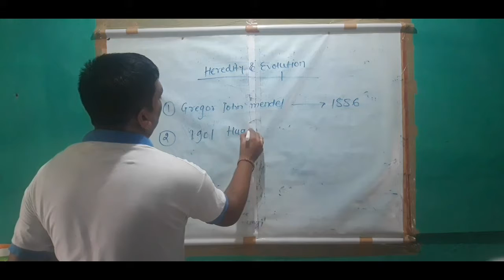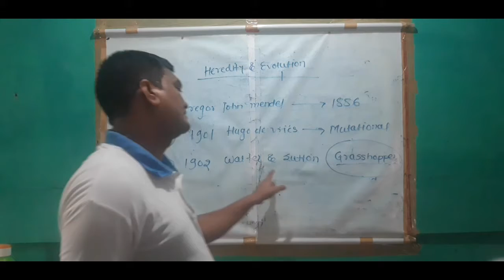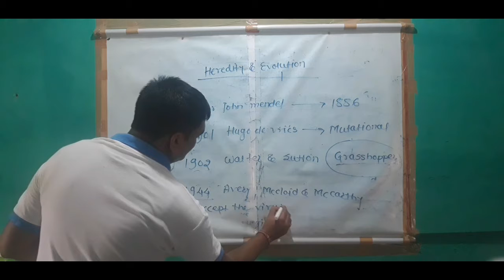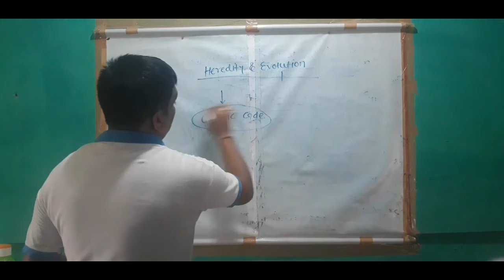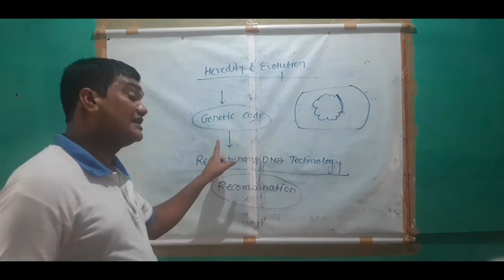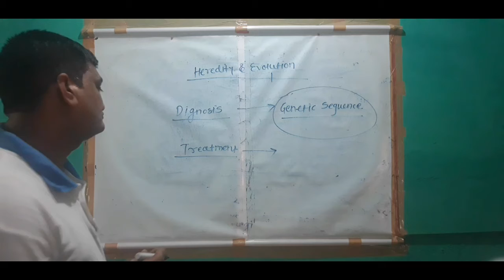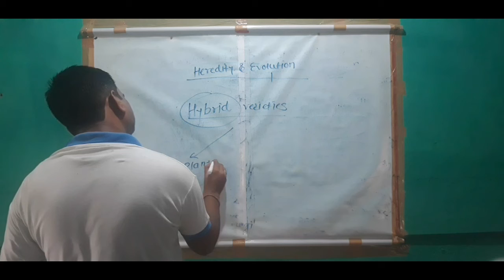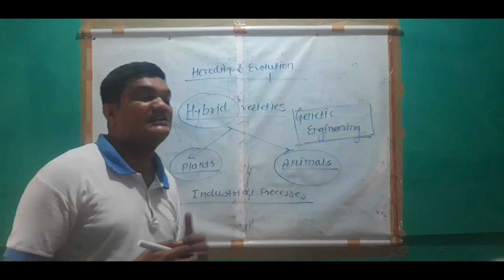अनुवांशिकता NEET Heredity & Variation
VISION VIDARBHA ACADEMY AMRAVATI.